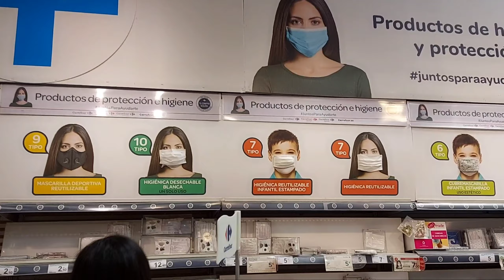Back To School Supplies Shopping!!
It is time for back to school! Who's excited?

my sister's channel:
Jr. Mimi Nguyen